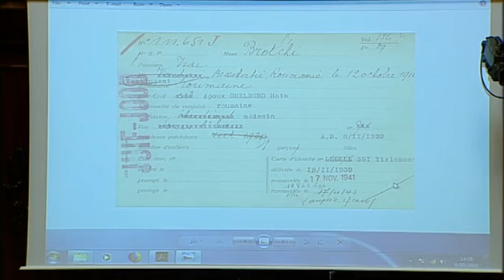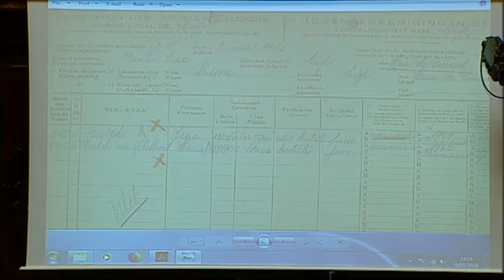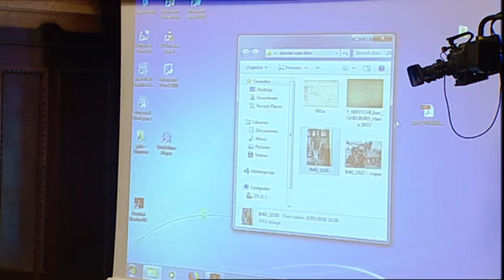2018: 8/05 - Einde W.O. II in Europa - Fin de la Seconde Guerre mondiale en Europe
Le 8 mai, la fin de la 2e Guerre mondiale est commémorée en Europe. Des élèves de 5e et 6e secondaire ont pris part à la cérémonie à la Tombe du Soldat inconnu. Au Sénat, Olivier van der Wilt (ancien conservateur au Fort de Breendonck) a évoqué la résistance. Le résistant et survivant du Fort de Breendonck Roger Coekelberghs a ensuite répondu aux questions du jeune public. Enfin, le sénateur Jacques Brotchi a témoigné de son enfance cachée pendant la guerre.

Op 8 mei wordt het einde van de Tweede Wereldoorlog in Europa herdacht. Leerlingen van het 5de en 6de secundair namen deel aan de plechtigheid bij het Graf van de Onbekende Soldaat. In de Senaat sprak Olivier van der Wilt (voormalig conservator van het Fort van Breendonk) over het verzet. Verzetsman en overlevende van Breendonk Roger Coekelbergs beantwoordde de vragen van het jonge publiek. Senator Jacques Brotchi was 'verborgen kind' tijdens de oorlog en getuigde hierover.